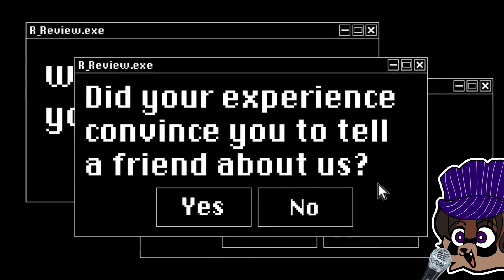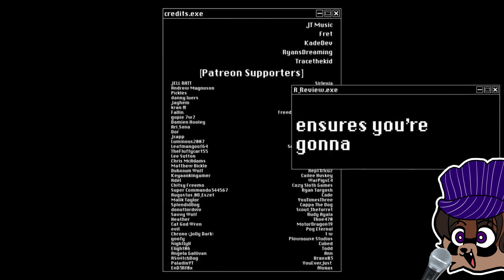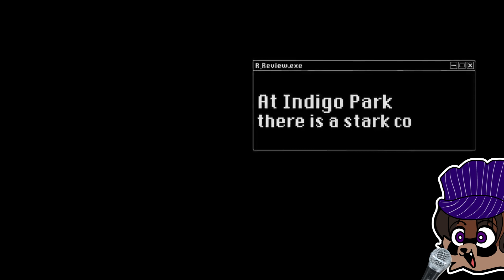[VOICE COVER] Rambley Review - Indigo Park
Gave this adorable song another go! 🧡